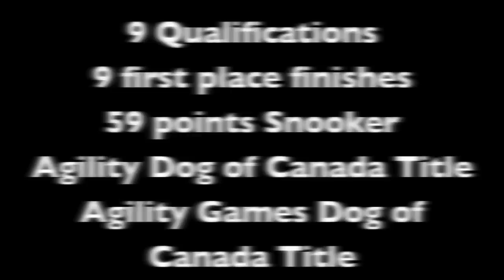AAC CAMtl 10-11 jan 2015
Milly's first AAC agility trial hosted by Club d'Agilité de Montréal:
- 9 Qualifications
- 9 first place finishes
- 59 points in Snooker
- Agility Dog of Canada title
- Starters Games Dog of Canada title
At 19 months old! :)

Baby Let's Play House - Elvis (MC Mario remix)
Electric Daisy Violin - Lindsey Stirling
Perpetuum Mobile - Penguin Cafe Orchestra